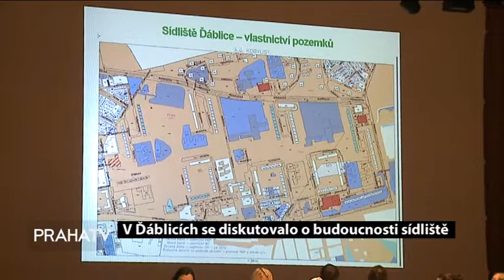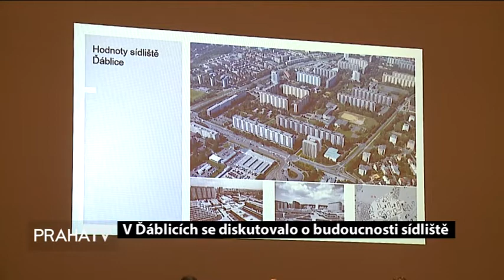V Ďáblicích se diskutovalo o budoucnosti sídliště